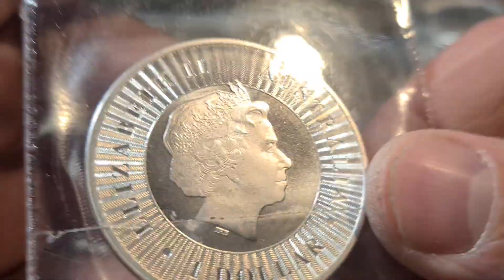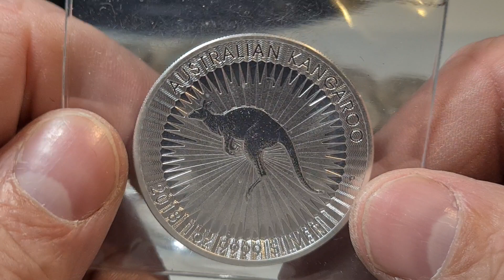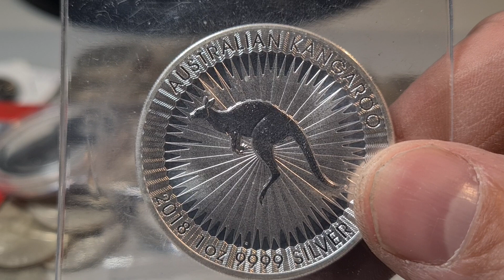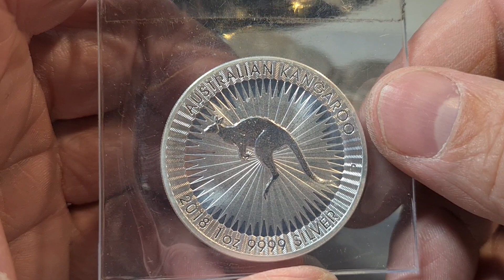Tassie Coin Hunter 1KG Silver Stacking Challenge, September Up Date.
💥IF You Would Like To Send Me Something It All Helps The Show Go On💥

💥Please 🙏 Remember To Treat Each Other With Respect 💯 Together We Can Keep The Dream Alive ✨️ 🇦🇺